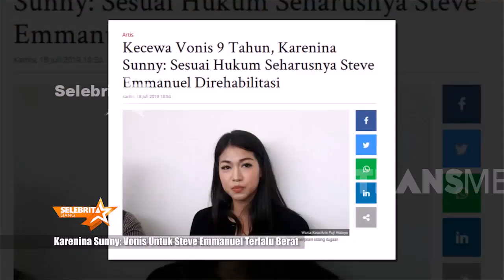Karenina Sunny Vonis untuk Steve Terlalu Berat | SELEBRITA SIANG (19/07/19)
SELEBRITA SIANG
Jumat, 19 Juli 2019
"SELEBRITA SIANG"
TAYANG SETIAP HARI SENIN-MINGGU
PUKUL 10.30